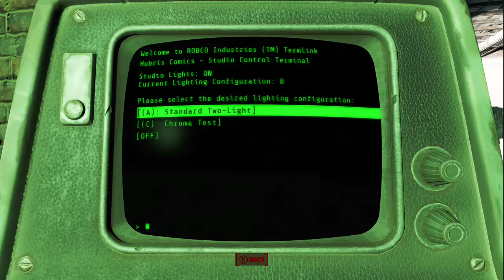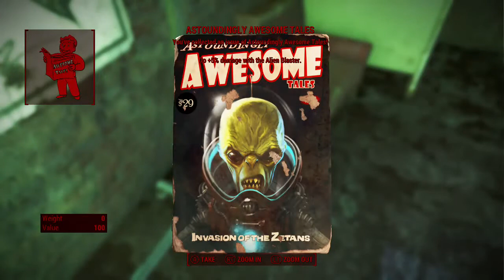LostPhoenixWolf's Aboriginal Gaming - Fallout 4 - (Video 6) (Glowing one)